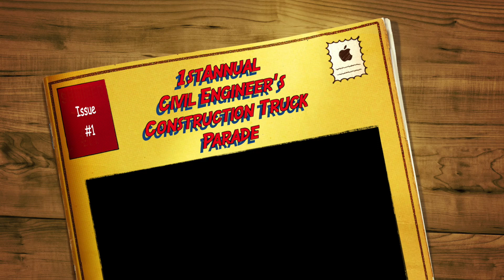Russell A Rosen - 1st Annual - Construction Vehicle Parade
I sent a dump truck as a surprise to my dad. He wants a funeral procession to include his favorite 'construction vehicles', and I say why wait till you are dead? DAD!